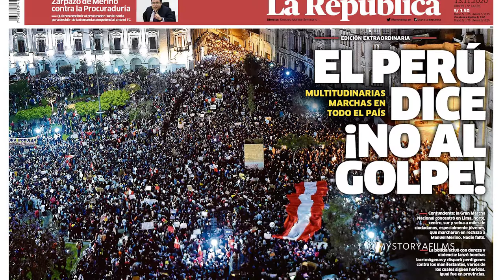Perú busca más que la renuncia de Merino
El sacrificio de los jovenes en las calles no se reduce a un cambio de presidente sino a una verdadera reforma en el Peru, a un cambio esctructural del estado, a tener una nueva Constitución antes de empezar el bicentenario.
Esta quizas sea la ultima oportunidad y cuidar y exigir estos anhelos es el deber de los ciudadanos.